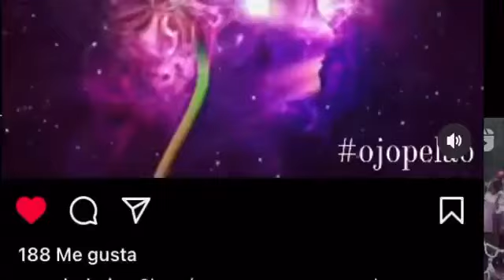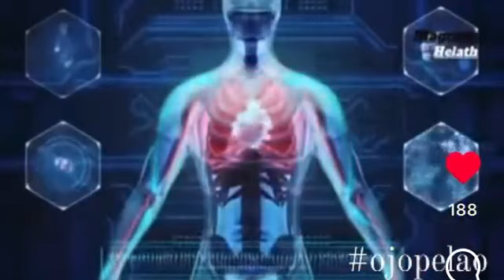La Mente no es Nuestra, es un instrumento para programar/control de la colmena humana.